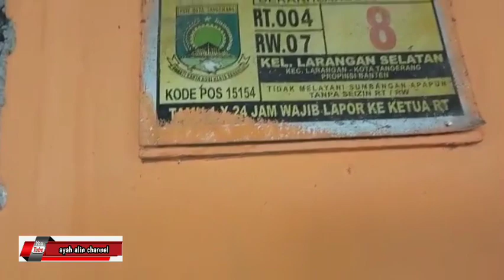Service projector cingkang LSF Di rumah Bang Kamal kf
service projector cingkang LSF Di rumah bang Kamal kf pasang mangkok projector 16mm di pasang ke projector cingkang